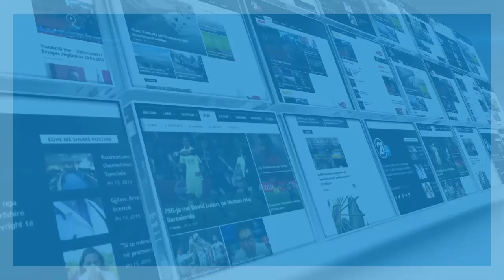ENERGJIA ELEKTRIKE - 22.01.2016